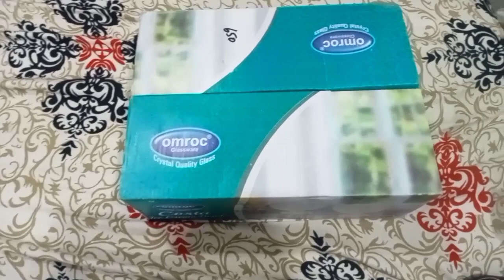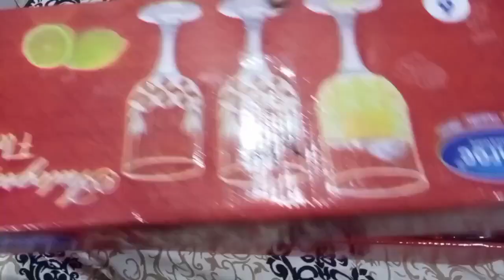Unboxing gifts | Presents | Glass sets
Getting gifts is a feeling we all love.